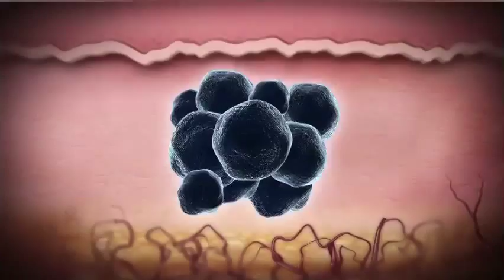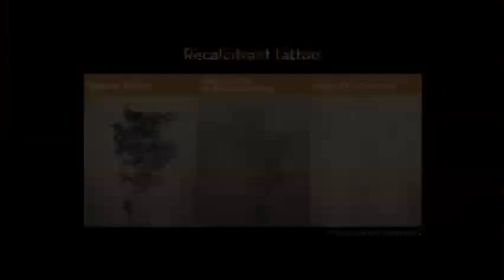Tattooentfernung mit dem Picosure-Laser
Auf dem Gebiet der Tattooentfernung bietet der neue PicoSure-Laser mit seiner Picosekundentechnologie deutlich bessere Möglichkeiten. Alle Farben, mehrfarbige und schwarze Tattoos, großflächige als auch vorbehandelte Tätowierungen können jetzt nahezu rückstandsfrei und ohne Narben entfernt werden. Ein weiterer Vorteil: Die Behandlungsdauer verkürzt sich von knapp zwei Jahren auf drei Monate. In  Deutschland wird der PicoSure-Laser an vier Standorten eingesetzt, einer davon bei Dr. med. Kirsten Kramer, Dermatologin in Nürnberg.